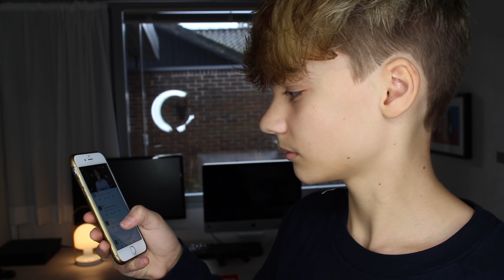🤑🔥Supreme Week 14. Hvad Fik jeg?!🔥😱 (Vinderen af Supreme Giveaway)🙏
Fakta:
Hvor gammel er du? - 13
hvad redigere du med? - Final Cut Pro X
Kamera? - Canon Eos 700D
Lys? - Ringlight
Hvad er det er er inde i dine øjne? - Det er mit lys som man kan se i mine øjne